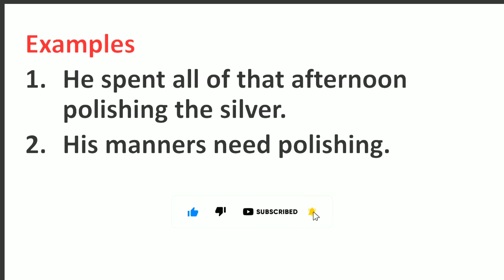Polishing Meaning in Hindi | Polishing ka Matlab kya hota hai | Word Meaning English to Hindi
Polishing Meaning in Hindi | Meaning of Polishing | Polishing का हिंदी में मतलब | English to Hindi vocabulary |

Aaj ki Is Video Me Maine Aapko Polishing Ka Matlab Kya hota hai Hindi mein, Polishing Ka definition or Polishing Word Ke Sentence ka Example ko batlaya hai.